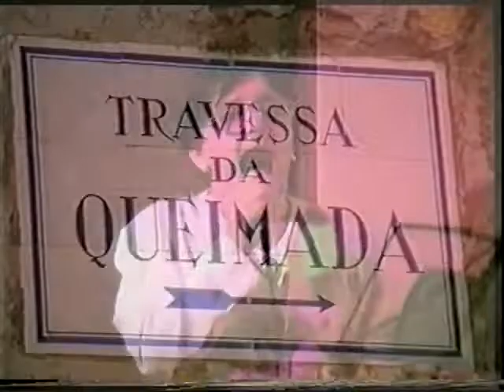A Fadista Maria Carmo Borges a Borgezinha